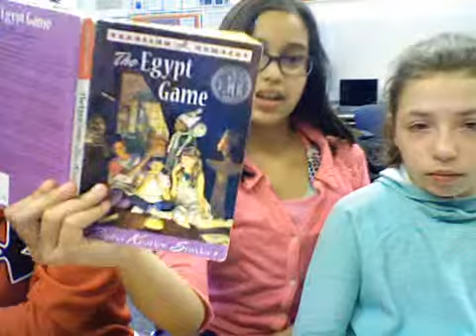The Egypt Game What do you think was the noise?